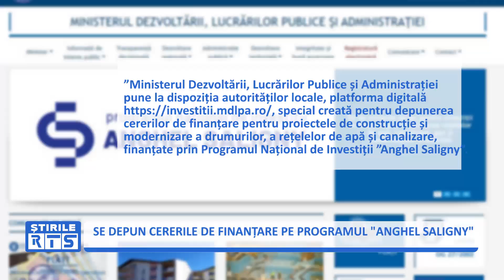SE DEPUN CERERILE DE FINANȚARE PE PROGRAMUL ANGHEL SALIGNY